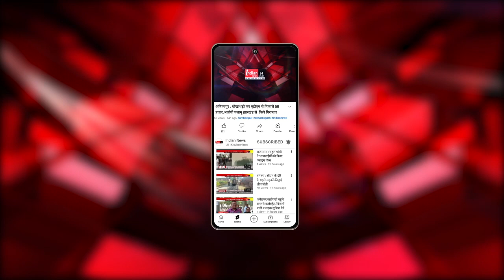Bikaner : केंद्रीय मंत्री ने किया 'कन्या पूजन'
Our Links